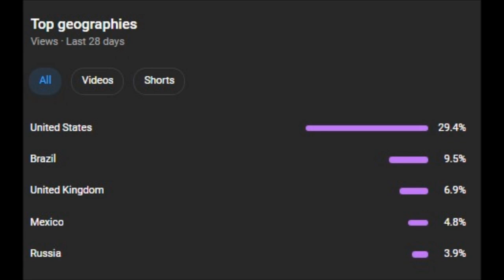THE NUMBER 15.